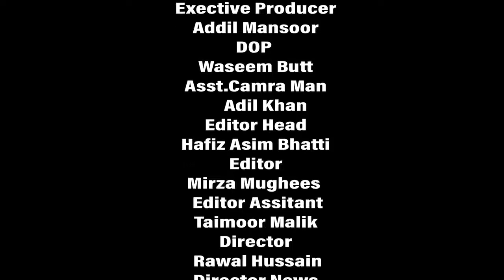Popular car Youtuber is sharing his success story of online business and tips for buying online cars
A disabled father running home with the hardest work instead of begging, a great example of courage